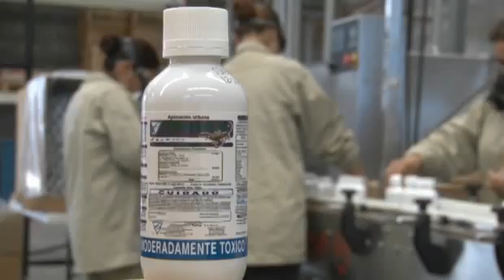Producción de Maíz Azul Cap 86